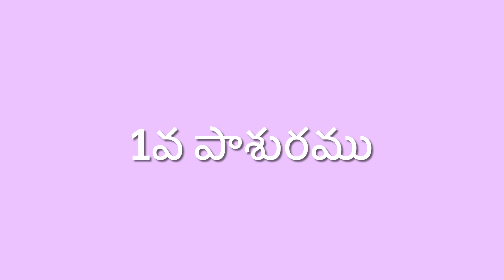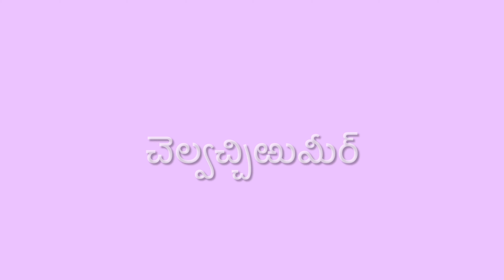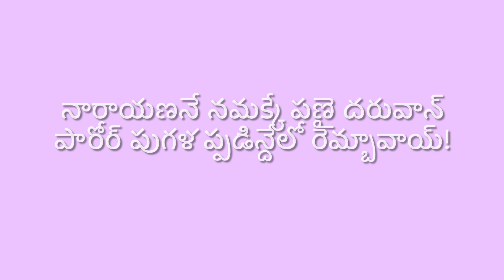తిరుప్పావై 1వ పాశురము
1వ పాశురము:-

మార్గళిత్తింగళ్ మది నిజైన్ద నన్నాళాల్ నీరాడ ప్పోదువీర్, పోదుమినో నేరిళైయీర్! శీర్ మల్గుమ్ ఆయిప్పాడి చెల్వచ్చిఱుమీర్

కాళ్!

కూర్వేల్ కొడున్దాళిలన్ నన్దగోపన్ కుమరన్ ఏరార్ న్దకణ్ణి యశోదై యిళంజింగమ్ కార్మేని చ్చెంగణ్ కదిర్మదియం బోల్ ముగత్తాన్ నారాయణనే నమక్కే పతై దరువాన్ పారోర్ పుగళ ప్పడిన్దేలో రెమ్బావాయ్!